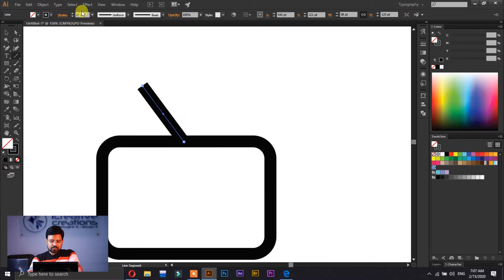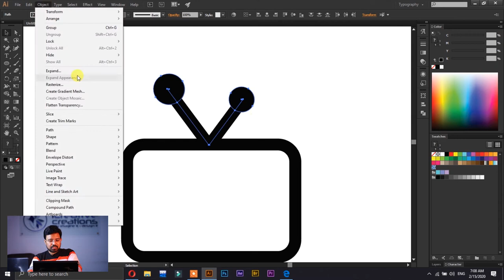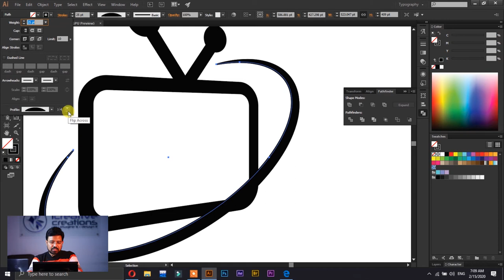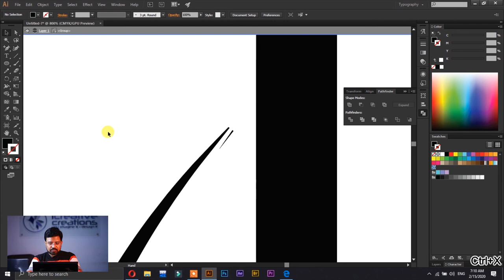How to create a Television Logo in Adobe Illustrator | Illustrator Tutorial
In this video you will learn how to create a Television Logo by using the basic shapes and pentool and it will help you understand how to create different things using the basic shapes and pentool.